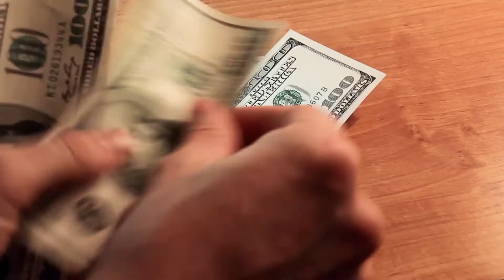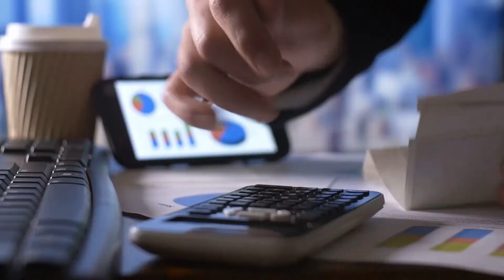What Happens If You Can't Find a Buyer [Wholesaling Real Estate]